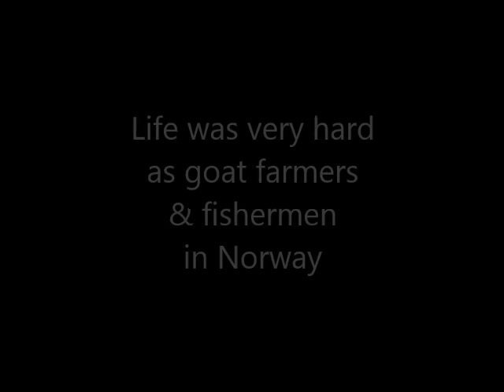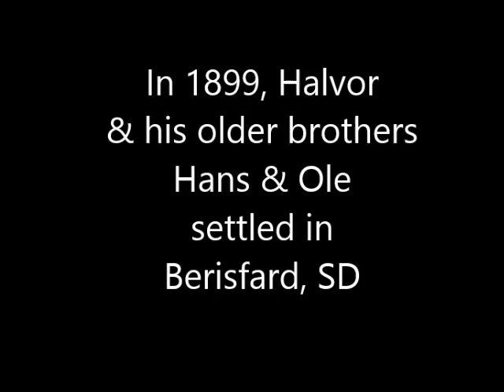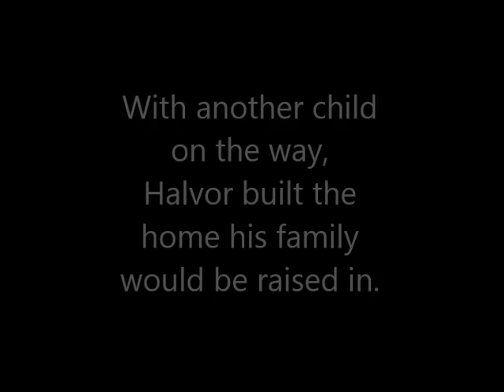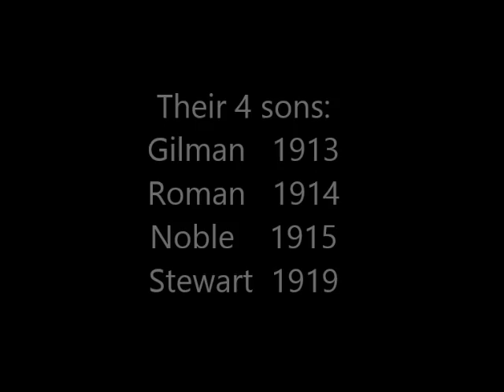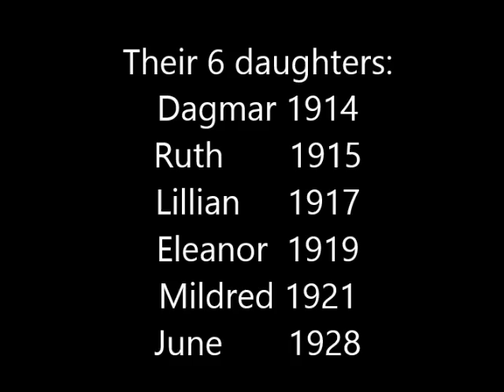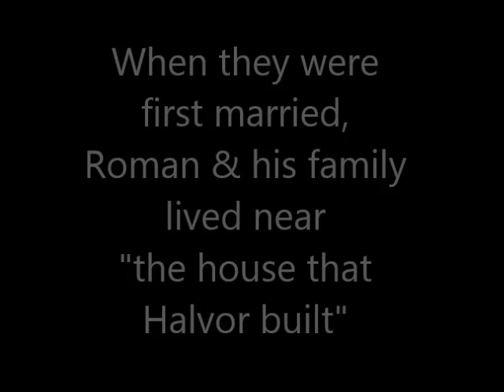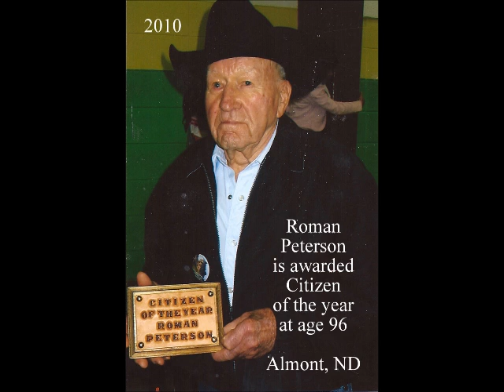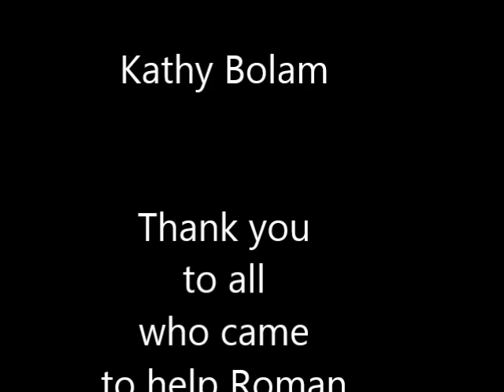Celebrating 100 years Roman Peterson with music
Roman Peterson was born Nov 10, 2014.  This video covers how his family came to America from Norway, how his parents arrived at the same location and marry, and how he came to marry Lillian Pederson and raise his family.